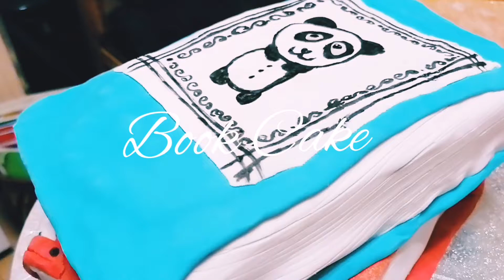Stack of Books Cake!